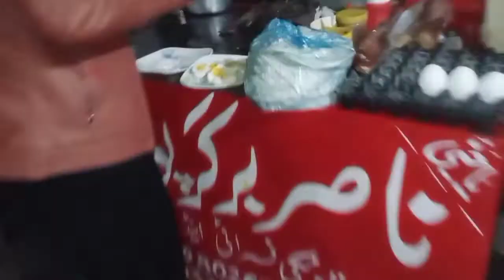Enjoy Psl Match | Watching Psl with Friends | vloging with Faisal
aj hum saab dost ekhaty ho kr match dekh rhy hn jis ki team match hary gi wo andy khely ga